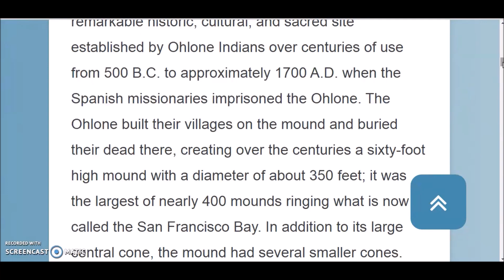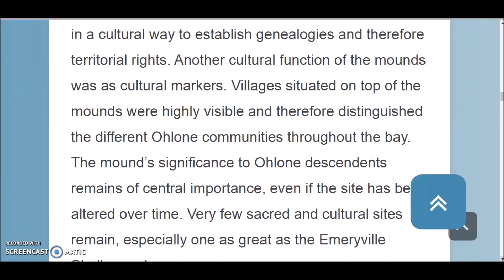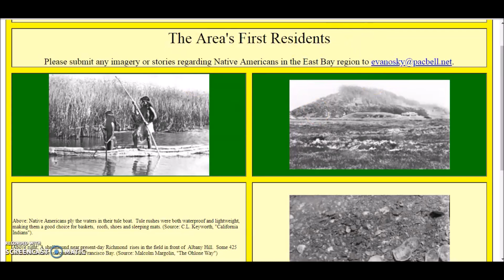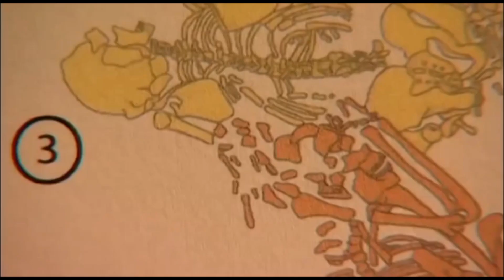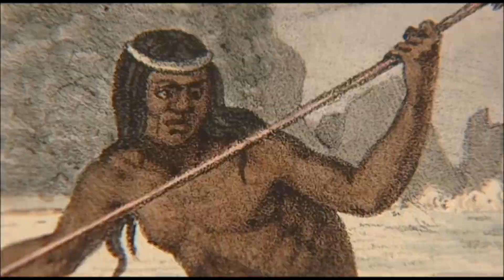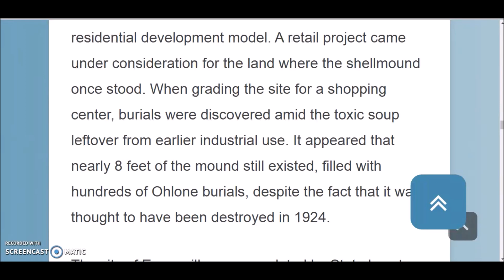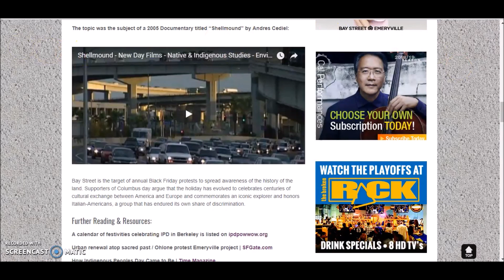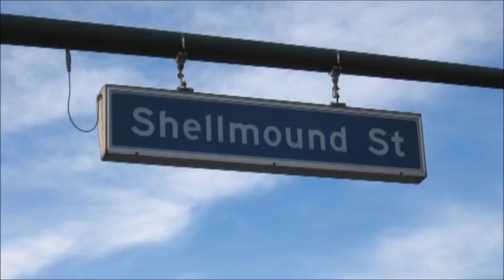Great Shellmound Of Oakland/San Francisco Bay Area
The gut-wrenching history of what was once one of the largest man-made structures in the ancient U.S..  Located in present day Emeryville...the site of a fairly recent shopping mall.